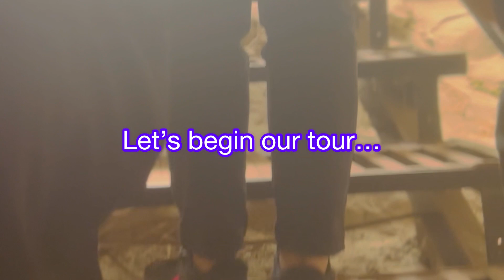Uplistsikhe Caves in Georgia. Humans lived here! @Dok J Travel Vlogs